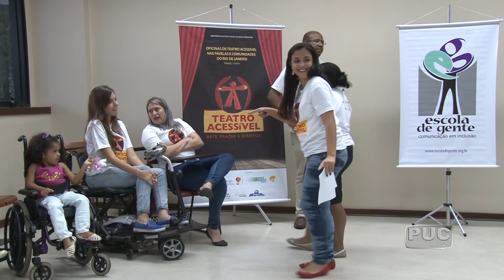TV PUC-Rio: ONG Escola de Gente promove oficinas de teatro acessível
Imagine ir a uma peça e não poder aproveitá-la da melhor forma? Muitas pessoas com deficiência não conseguem nem mesmo entrar nos teatros. A ONG Escola de Gente promove oficinas para mostrar a importância de tornar o teatro acessível a todos.